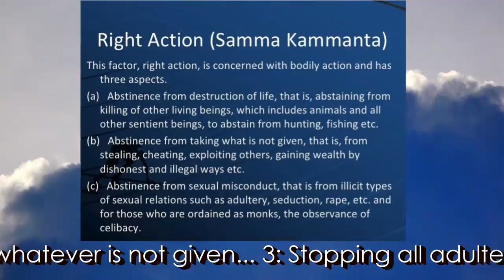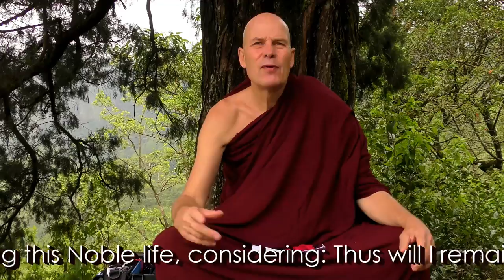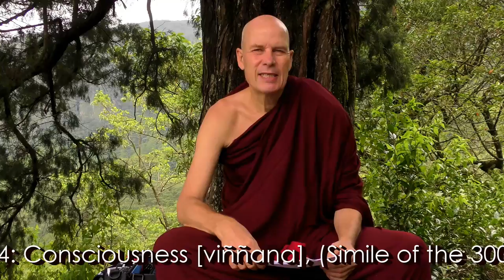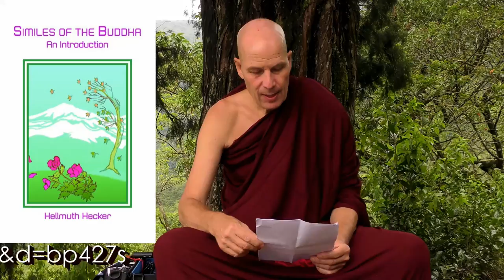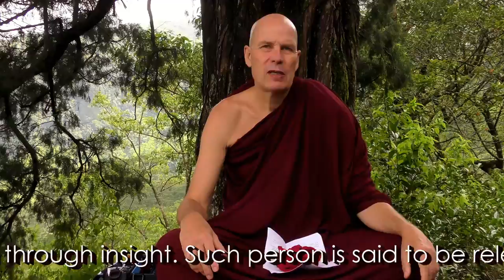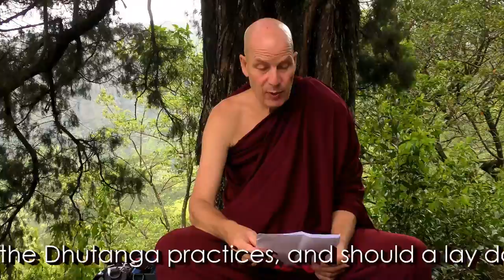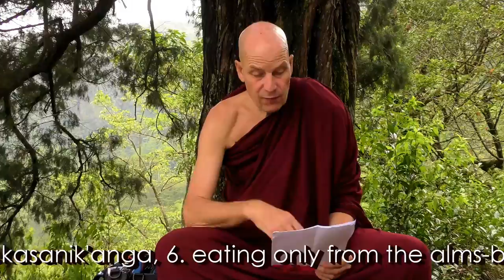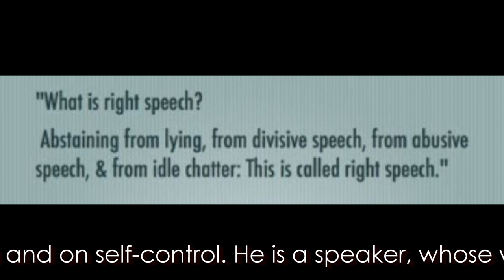Dhamma on Air #67: Feeding Right Action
Simile of The 4 Nutriment Fuels [ahara]
the Samsaric process of Suffering burns on. @ 7:34
1: Material food [kabalinkara], (Simile of the the Sons Flesh) @ 8:51
2: Contact [phassa], (Simile of the Flayed Cow) @ 18:21
3: Intention [cetana], (Simile of the Pit of Glowing Embers) @ 22:39
4: Consciousness [viññana], (Simile of the 300 Sword Stabs) @ 25:49

Question 199: @ 36:05
A: How to identify a monk, who have become an Arahant?
B: Do all awakened Arahants possess super-natural powers (iddhi)?

Question 200: Can evil spirits inhabit our consciousness, and create havoc? @ 55:41

Question 201: What is the Dhutanga practices, and should a lay do them? @ 1:00:19

Thanx for your Keen Attention, Clever Consideration,
and Kind Contribution.

Thanx to all to Dayakas, Supporters, and Donors:

Support for the Meditation Pavilion Roof is still needed.

On Dhutanga practice in modern Thailand:
With Robes and Bowl, by Bhikkhu Khantipalo (WHEEL 83).